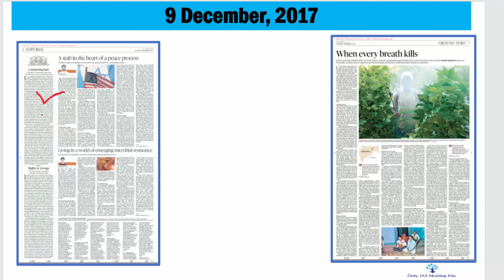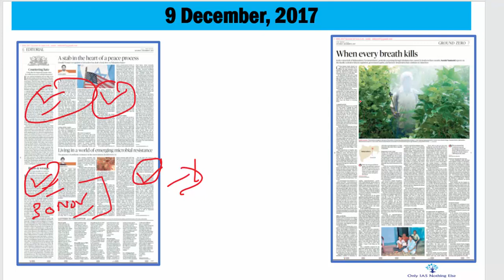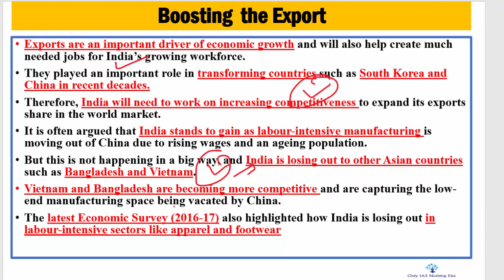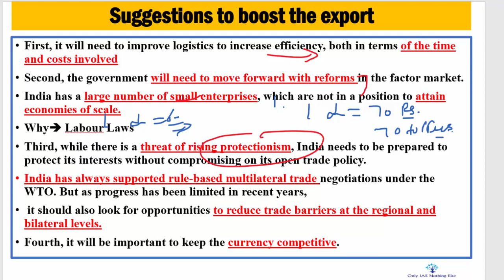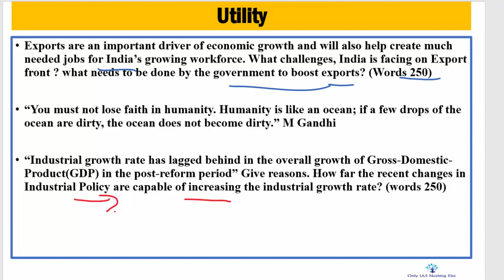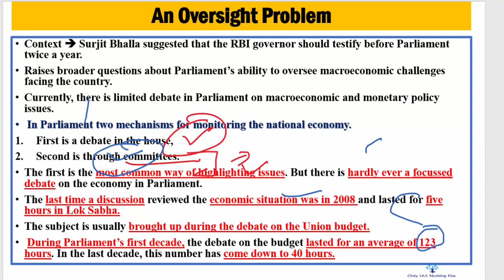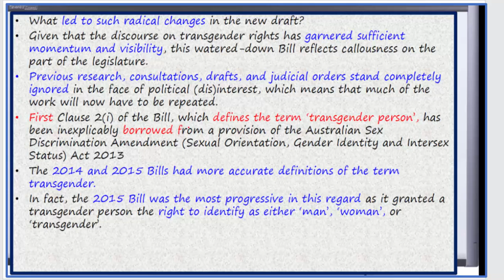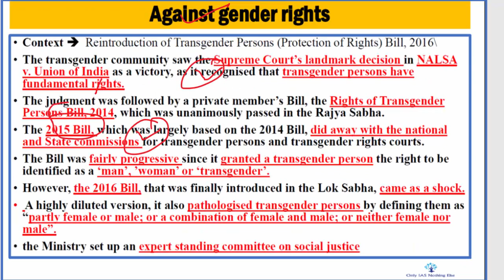9 December, 2017 The Hindu Discussion, Transgender, Jerusalem, Export, Committee Parliament